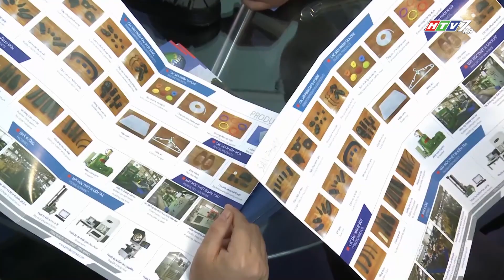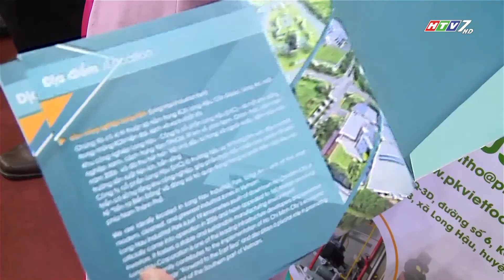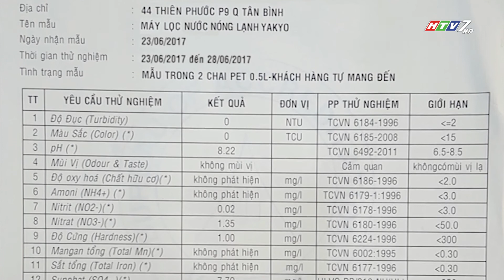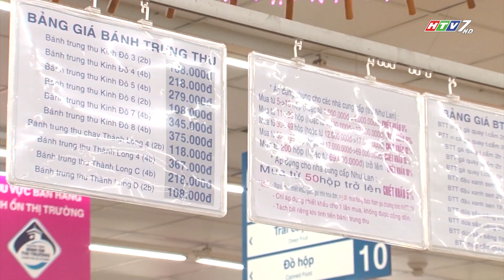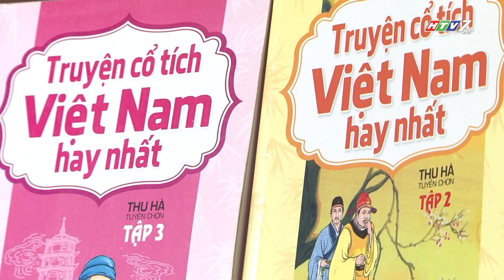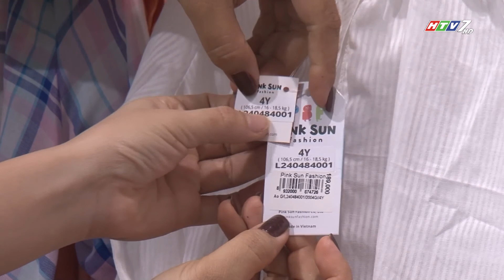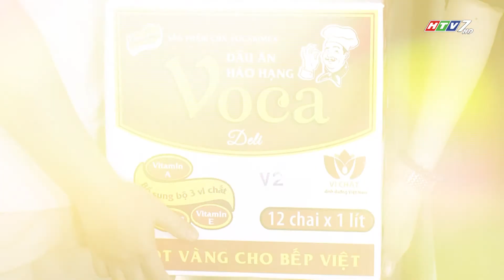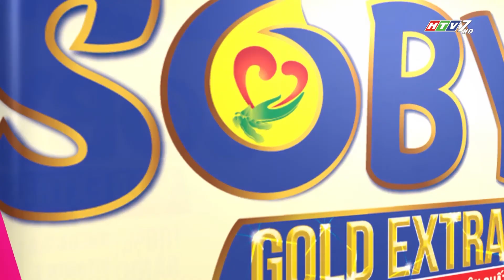ĐỒNG HÀNH HÀNG VIỆT SỐ 171 -2017: RỘN RÀNG MÙA TRUNG THU